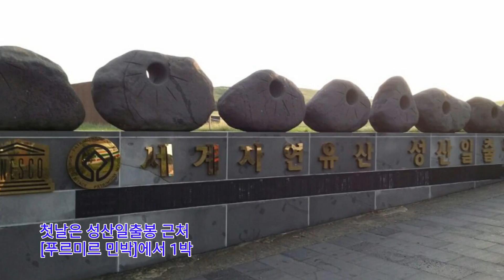제주도 환상 자전거길 종주 라이딩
16.10.1~10.3(2박3일) 페달딩스토리 8인과 함께